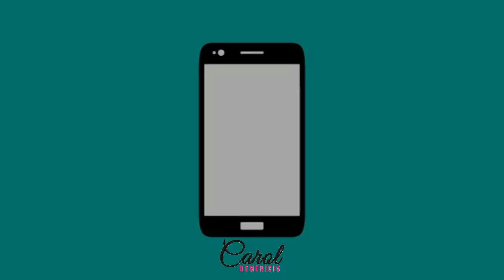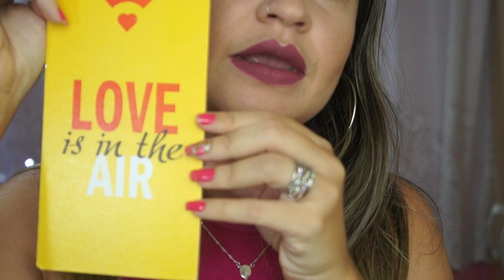COMPRINHAS ACUMULADAS - ROUPAS/ACESSÓRIOS... | Carol Domenicis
Vídeo compartilhando comprinhas acumuladas feitas em Ribeirão Preto.

- PARCEIROS -